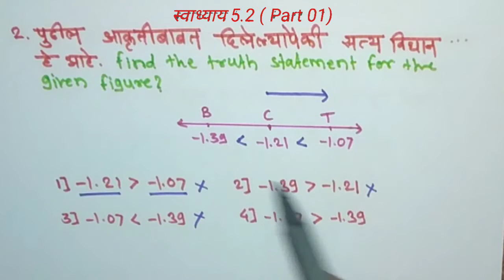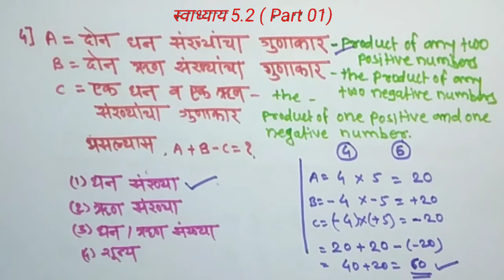आठवी शिष्यवृत्ती गणित नवनीत स्वाध्याय 5.2 (part 01) Number line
आठवी शिष्यवृत्ती गणित नवनीत स्वाध्याय 5.2|8th scholarship  swadhyay 5. 2(part 01)  Number line

Hello friends,

        या व्हिडिओमध्ये इ.आठवी scholarship परीक्षेसाठी उपयुक्त गणित विषयातील चौथा उपघटक बेरीजव्यस्त व गुणाकार व्यस्त यावर नवनीत books मधील सरावसंच 5.2 यातील पाहिले पाच प्रश्न जे की परीक्षेसाठी संभाव्य प्रश्न यातून येतात याचे पूर्ण स्पष्टीकरण बेसिक्ससहीत घेतले आहेत. आशा करतो की scholarship व स्पर्धा परीक्षेची अभ्यास करताना हा video आपणांस उपयुक्त ठरेल...

आठवी शिष्यवृत्ती गणित videos (Navneet solutions)